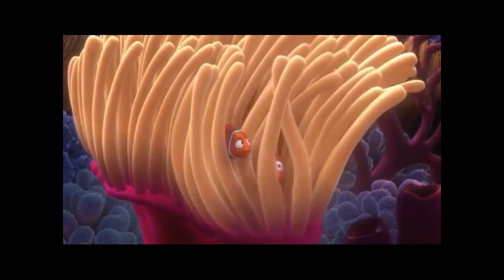Finding Nemo - Coming Soon to DVD and Video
Taken from DVD Superhero Tale